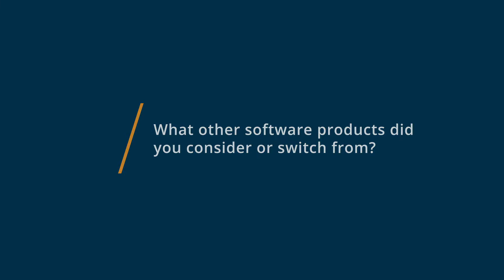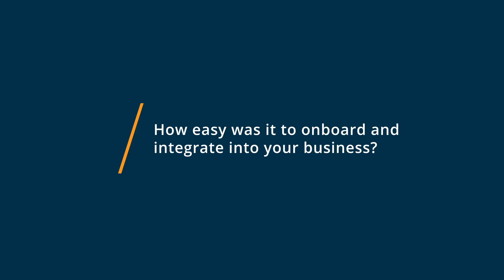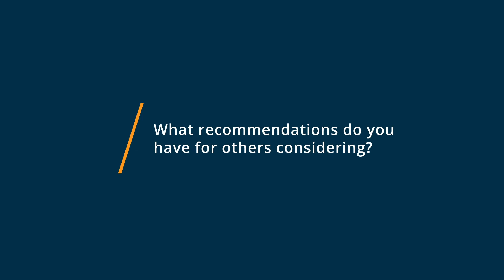InVision App Review: A lifesaver before Figma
💡📘 Interested in InVision App? Browse InVision App reviews, pricing and compare with popular alternatives

InVision App Review 2021.

Web & mobile app prototype design-to-development platform.

InVision is the Digital Product Design platform used by organizations over 5 million usersincluding 100% of the Fortune 100to make the worlds best customer experiences. We provide design tools and educational resources for teams to navigate  every stage of the product design process, from ideation to development.

0:00 Intro
0:10 What other software products did you consider or switch from?
0:39 What were the reasons you chose InVision App?
1:44 How easy was it to onboard and integrate InVision App into your business?
2:44 What recommendations do you have for others considering InVision App?